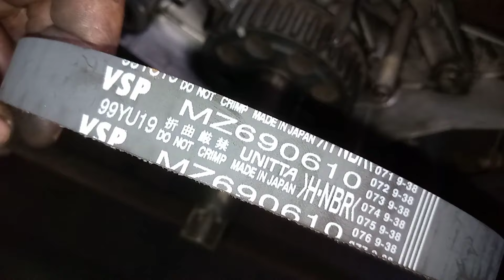Mitsubishi Adventure 4D56 | Timing Belt and Seal Replacement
Belt Specifications:
Long = 163B-RU25
Short = 99B-YU19